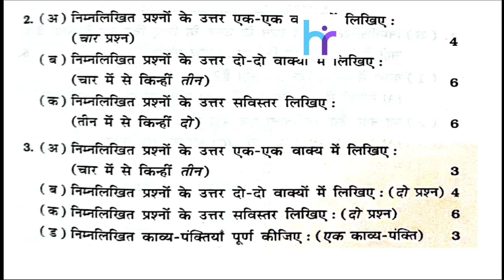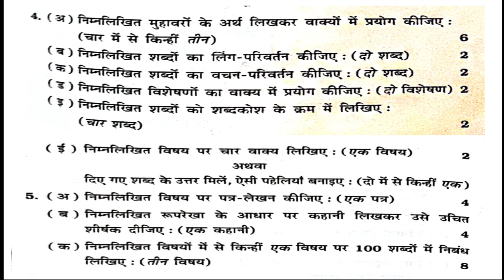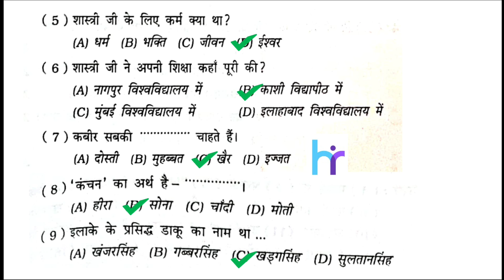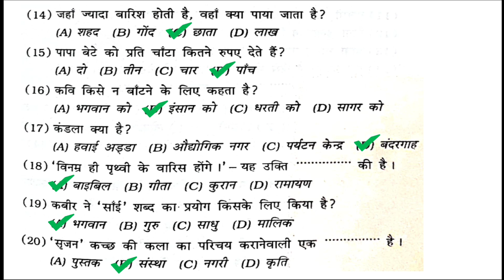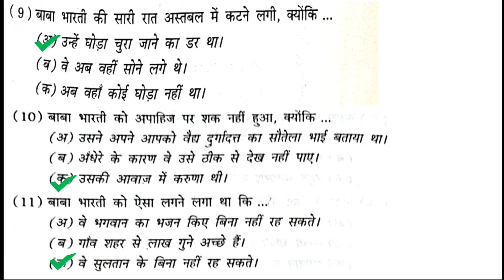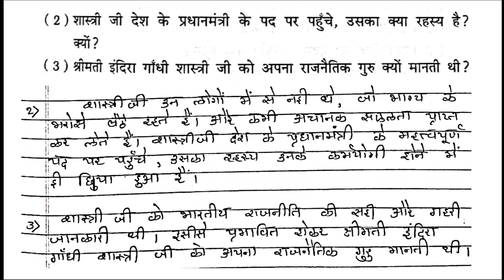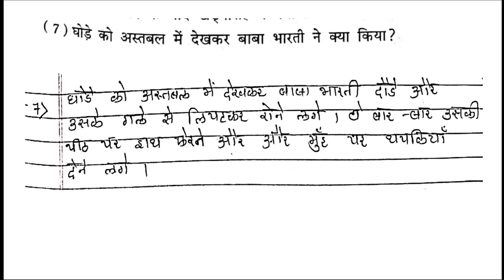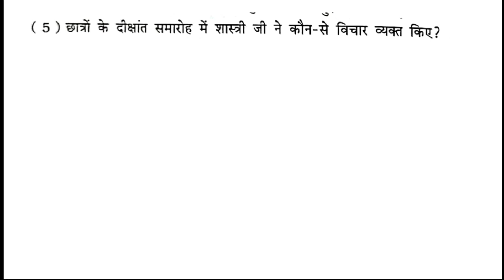STD 8 હિન્દી દ્વિતીય પરીક્ષા અસાઇમેન્ટ સોલ્યુશન 2022| DHORAN 8 HINDI ASSIGNMENT SOLUTION SECOND EXAM